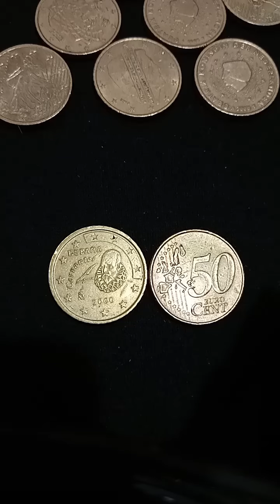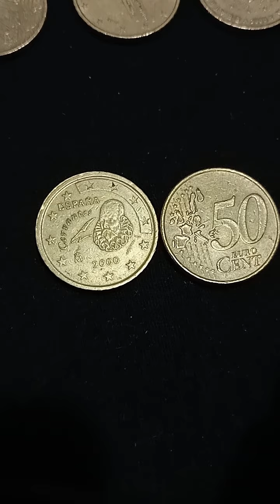Rare 50 Euro cent Espania Rare